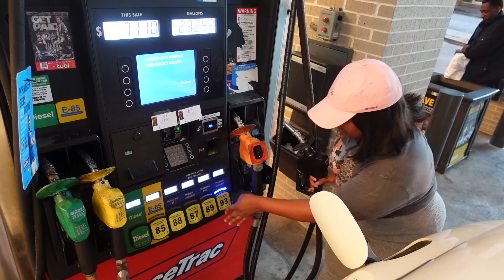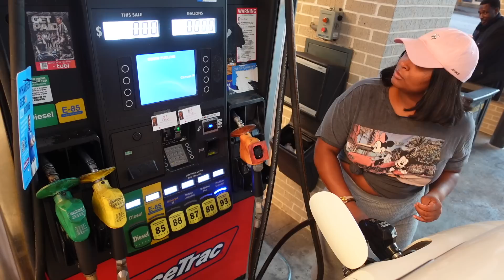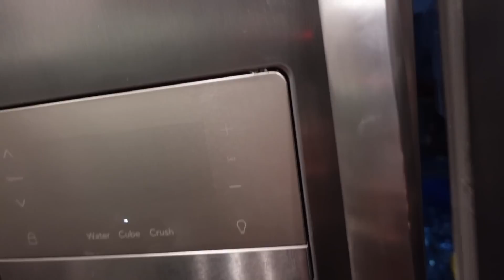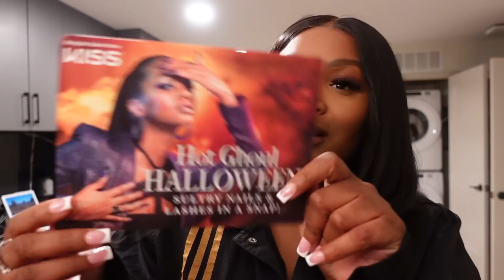SELF CARE MOTIVATION VLOG : GETTING OUT OF A SLUMP + RESET ROUTINE + MAINTENANCE &MORE | YUNNIEROSE